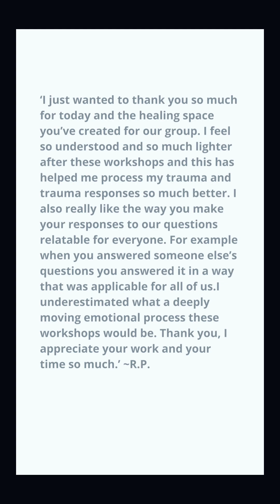My mother sabotaged my dreams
Marnie Grundman is a Trauma-certified therapist specialising in narcissistic family dynamics. Marnie’s practice serves the unique needs of narcissistic family survivors.

Services:
Individual talk therapy
EMDR therapy
Group therapy